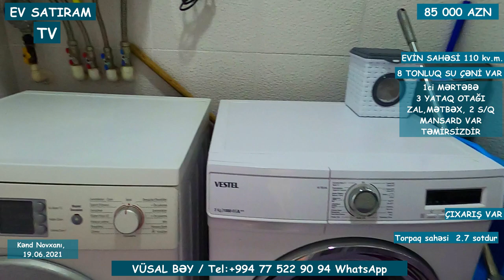ÖZÜ ÜÇÜN TİKİLMİŞ HƏYƏT EVİ SATILIR NOVXANIDA/Недвижимость в Баку / EV SATIRAM TV/ BAG EVLERİ 2022